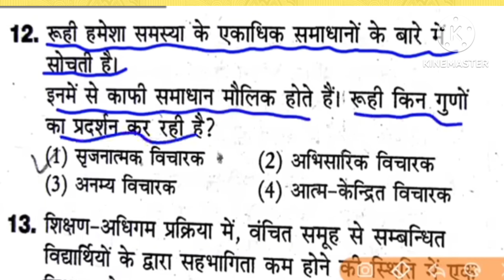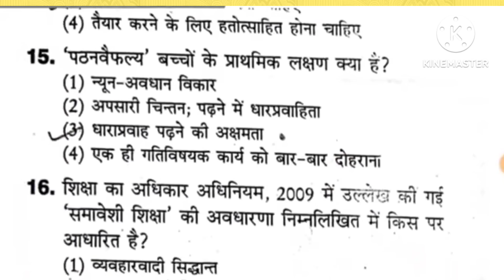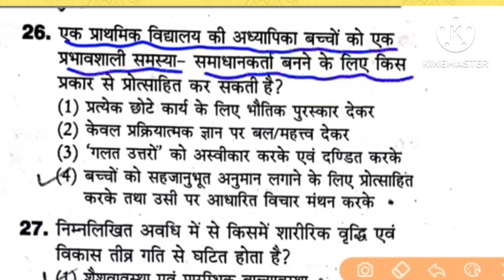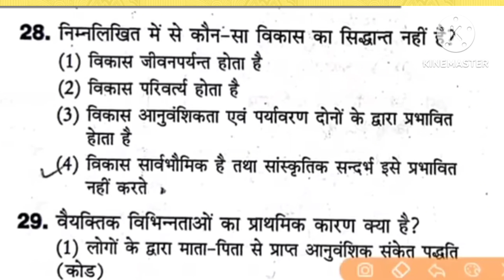बाल विकास CTET 2022 | CTET CDP Previous Year Most Importants Question Paper //एक नजर देख लो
CTET 29 DECEMBER 2022 ONLINE PAPER WITH ANSWERS AND EXPLANATIONS .